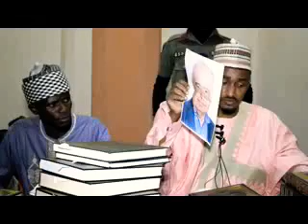Jana'izar aƙidar en kogo. Malam Bashar Dan Fili